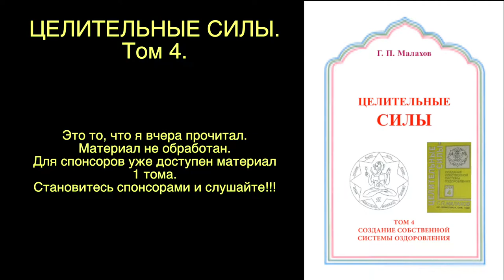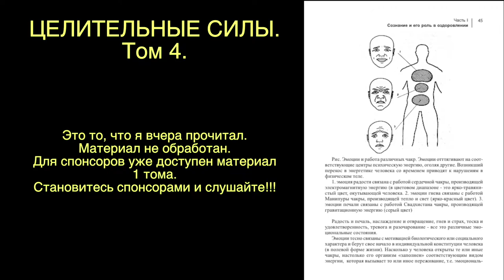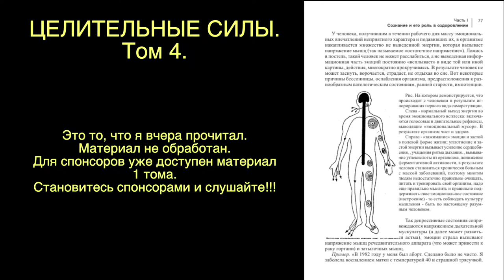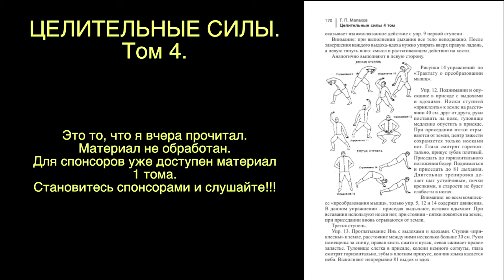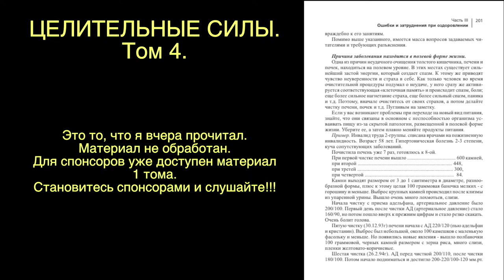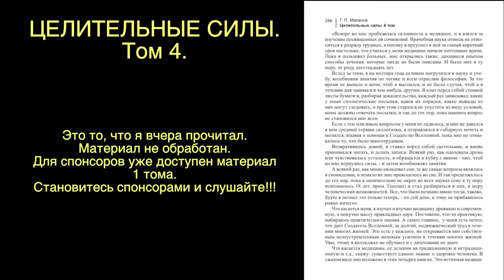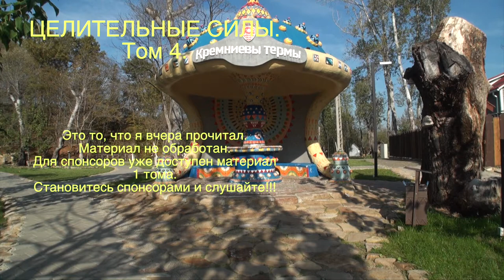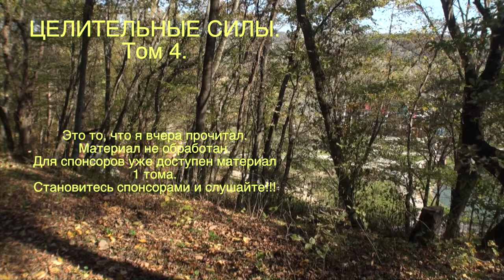КНИГИ ЧИТАЕТ АВТОР. Малахов.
Можно подумать, что я целыми днями валяю дурака, езжу на машинах и т. п. И это есть, не скрою, но я стараюсь регулярно начитывать и обрабатывать свои книги, чтобы их можно было не только читать, но и слушать. А это труд, большой, регулярный труд. Здесь дан очень интересный материал о сознании, который я решил выложить без обработки.
Включили и слушайте! Хотите верьте, хотите нет, но после прослушивания серии книг «Целительные Силы», Вы совершенно иными глазами посмотрите на себя, на мир и станете немного здоровее! А если примените прослушанные знания …

Зайдите в плейлисты канала, и посмотрите интересующую тему. Здесь много интересного и полезного. Буквально на любой вкус – главное сделать укус и почувствовать … вкус. А почувствовав вкус, сделать … новый укус на свой вкус. 2500 видосов … для … продолжите сами!